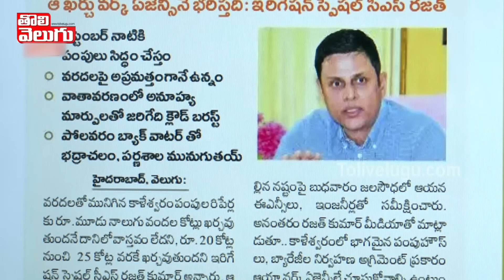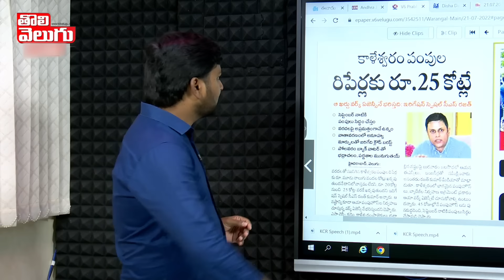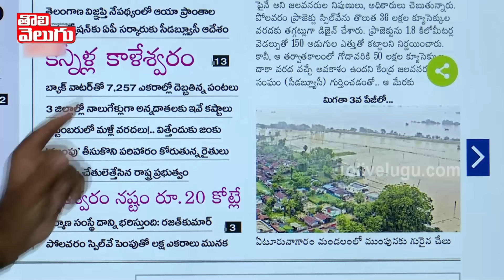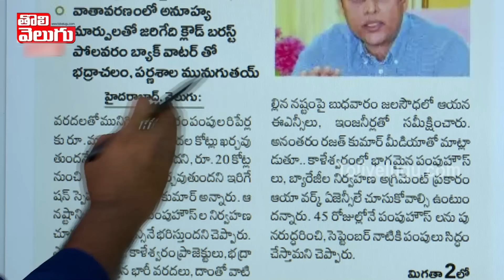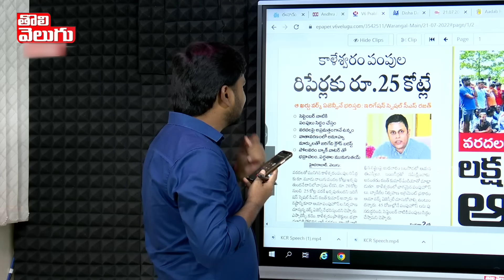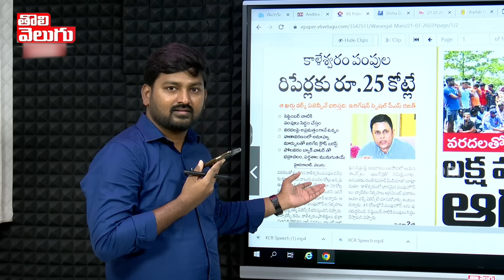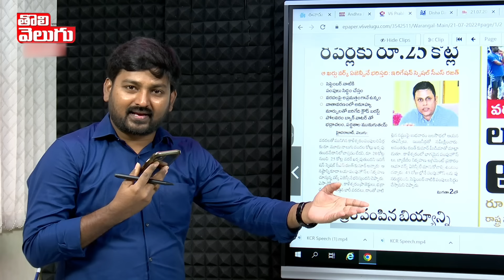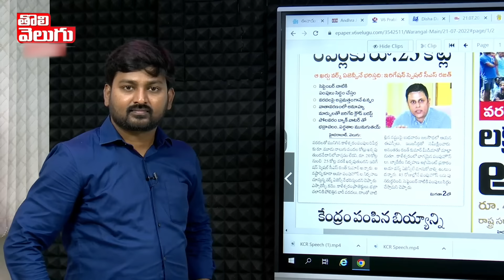ఐఏఎస్ బూతులు మాట్లాడొద్దు మిస్టర్ రజత్ కుమార్ !! | IAS Rajith Kumar On Kaleswaram Pumps Repair